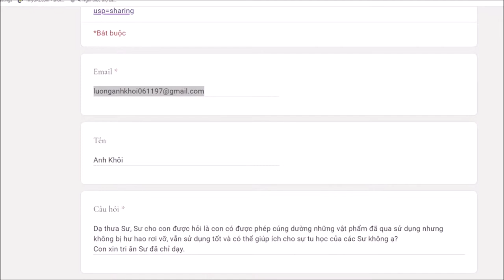232. Có nên cúng dường vật đã qua sử dụng?